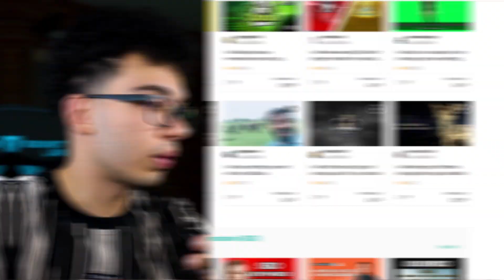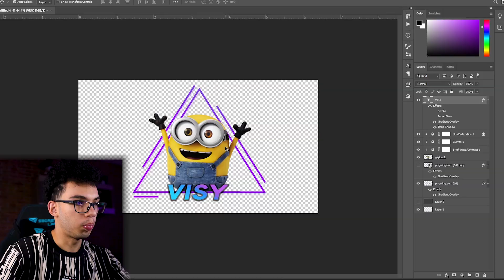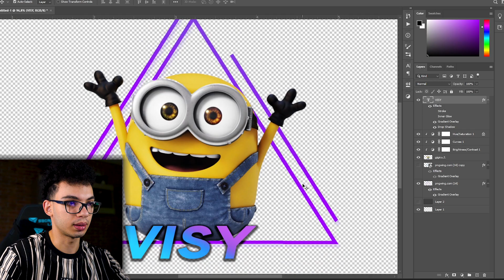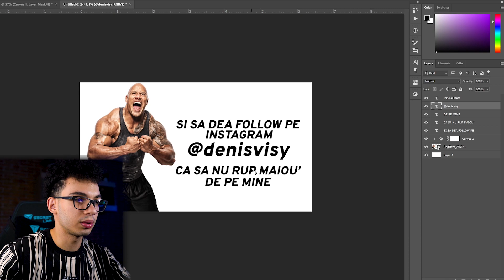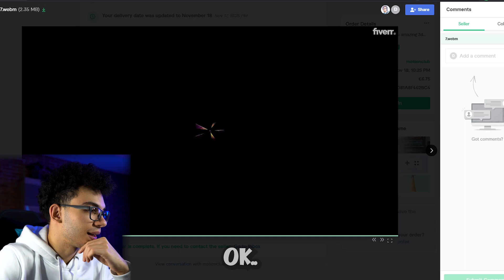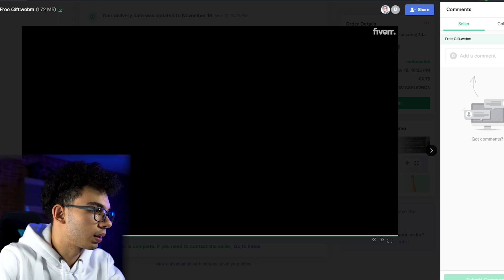COMAND CELE MAI IEFTINE SERVICII DE PE FIVERR ! MERITA ?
❗️ Astazi am comandat cele mai ieftine servicii de pe Fiverr. Ce ziceti ? S-a meritat? Sa aveti o zi faina, fratiorii mei ! Va pup ❗️

🎮 ENEBA.com - o multime de jocuri pentru PS4, Xbox, PC !
🎮💲 OBTINE 1 EURO BONUS ENEBA! Intregistreaza-te aici

❗️ Nu uita sa te abonezi si sa activezi clopotelul pentru a fi notificat atunci cand postez un clip nou ❗️